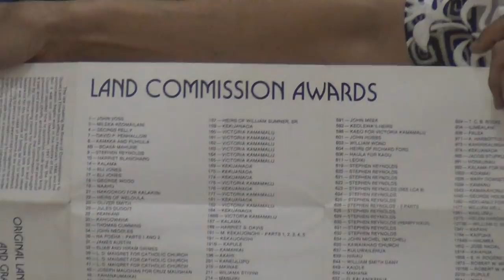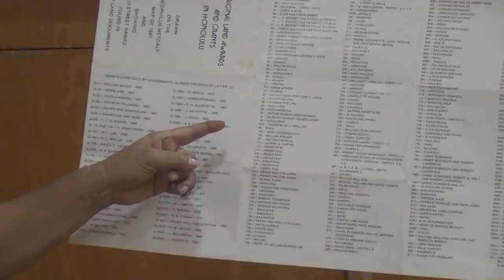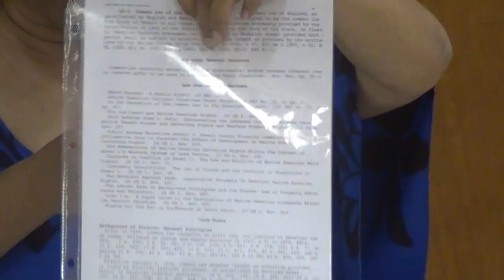Birthrights of The Hawaiian Kingdom 11/24/18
This video focuses on the Ali'i and Maka'ainana heirs and successors, going beyond the Federal Dept. of Interior, Hawaiian Home Lands and Blood Quantum. Mahealani Kahanaoi discusses Royal Patents and Land Court Awards and how the Hawaiian Kingdom still exists today. Update from Foreign Minister Leon Siu.